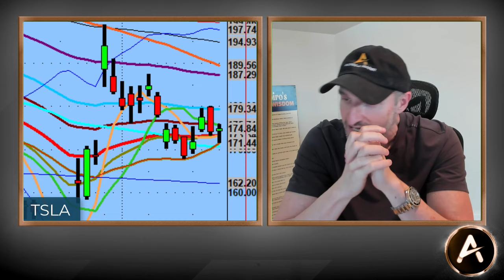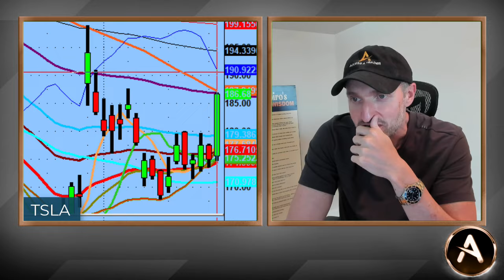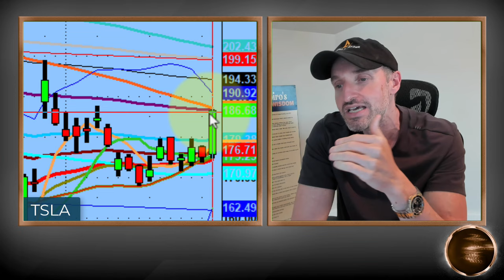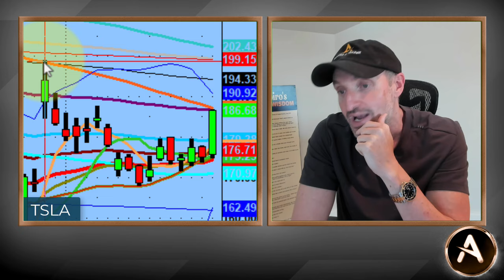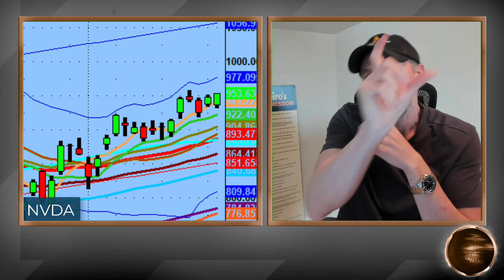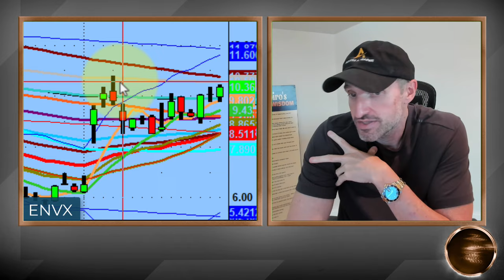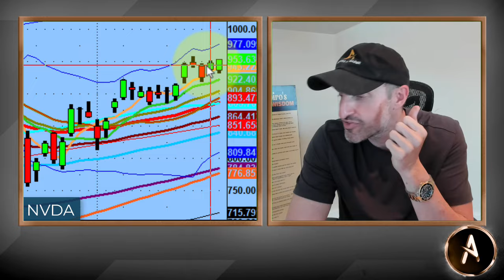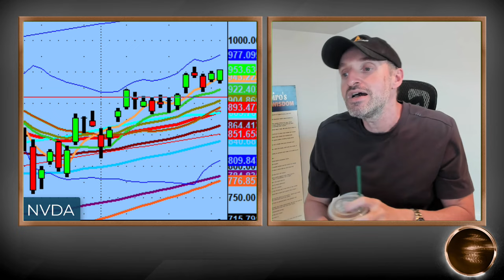TESLA aka $TSLA Answered The Call And Had A Huge Breakout! 50 Day Moving Average | PS60 Methodology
If you watched last night's video you knew that I was no longer watching 'The Hot Girl/Trade'. And that was $TSLA

Well, that very hot girl answered the call and "BOOM" we are on the up and up now!

A nice 50 Day Moving Average break to the upside was the one trade we needed to make it a phenomenal day.

$NVDA earnings are tomorrow so the week is heating up.

💚 COMMUNITY SUPPORT 💚